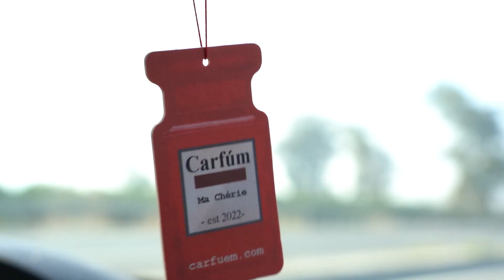der weg geht alleine weiter..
ZUM BMW E36 GEWINNSPIEL